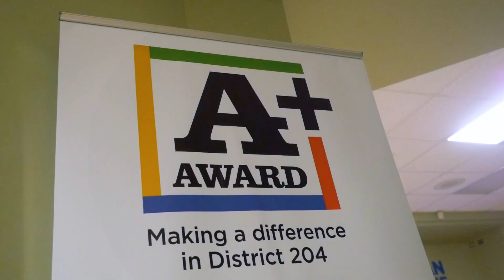A+ Award: Jeannie Dina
Jeannie Dina, Administrative Assistant - Registration Residency, is awarded the January 2019 A+ Award.